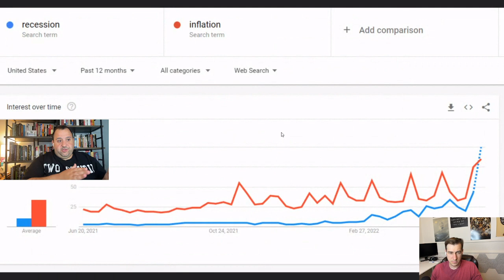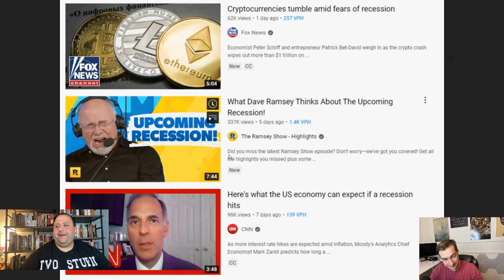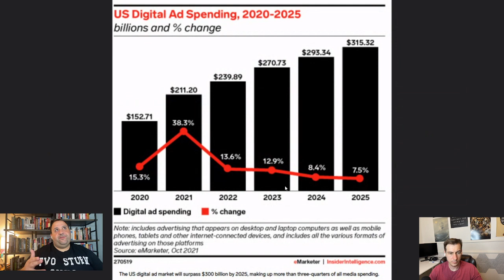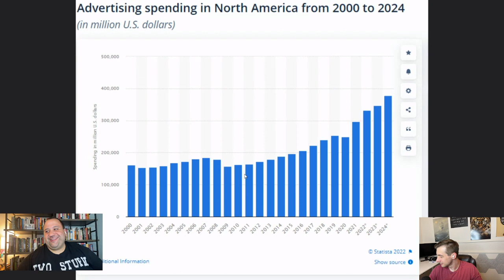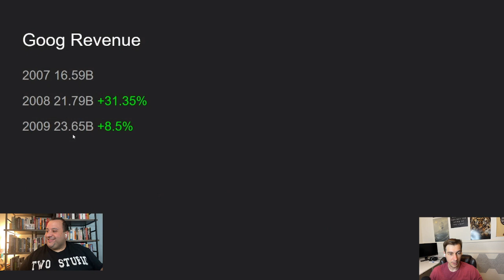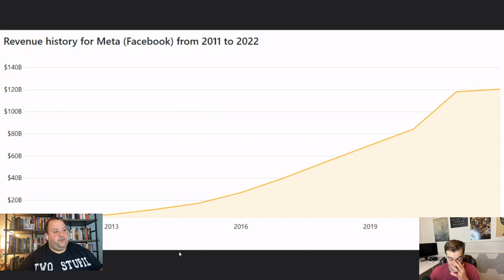Google (GOOG) Stock And Facebook (Meta) Get Destroyed By Recession?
With the odds of recession increasing we look back at the historical performance of both Google stock Alphabet and Facebook or Meta to guide us in determining how much of an impact the recession could have on advertising revenue.